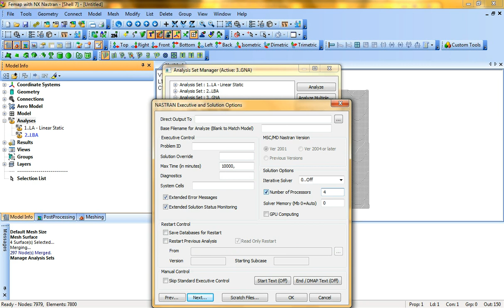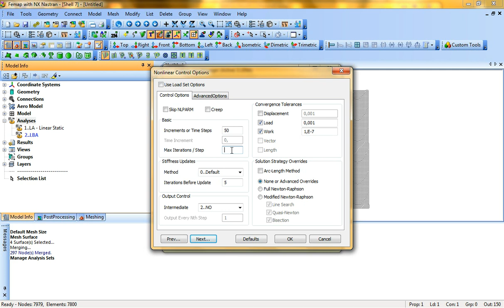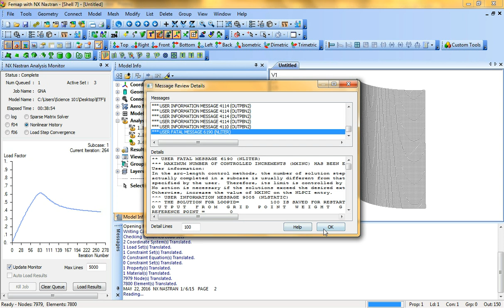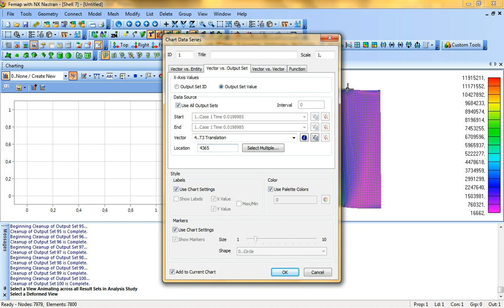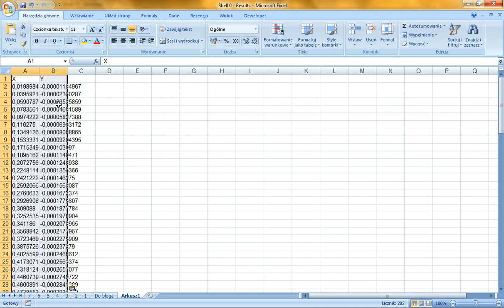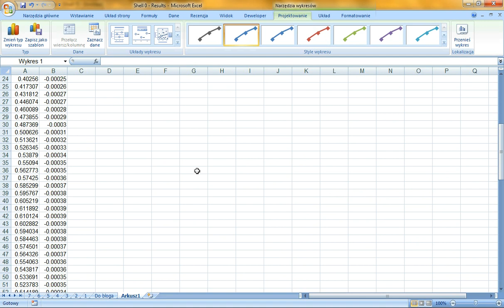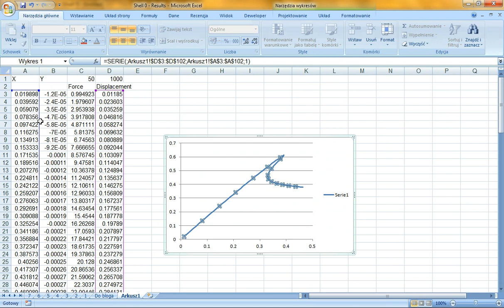How to set up nonlinear analysis in Femap